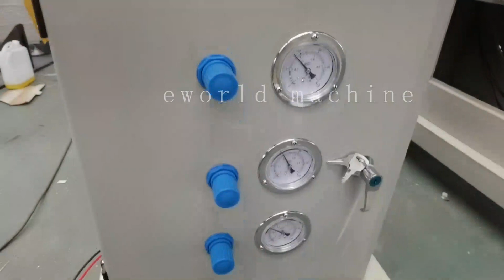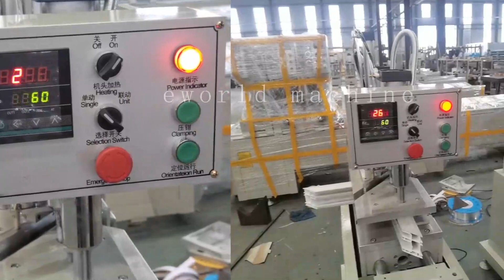PVC/UPVC single head welder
Jacky Ji
Shandong Eworld Machine Co.,Ltd
Wechat: eworldmachinery